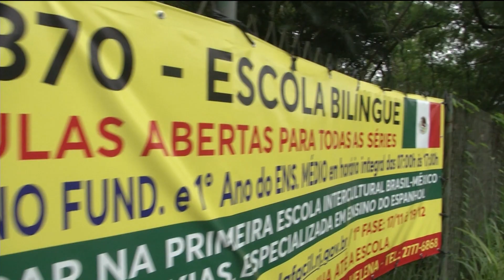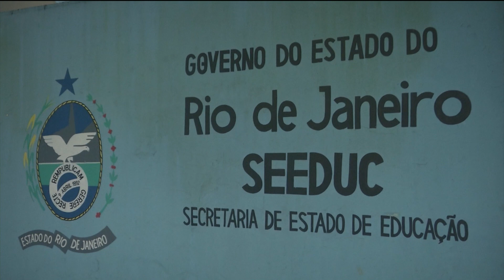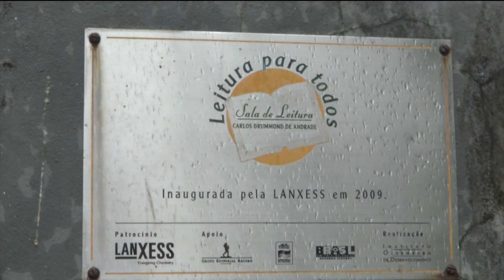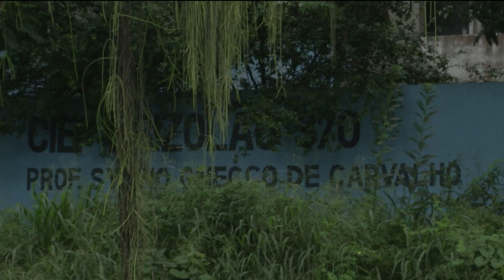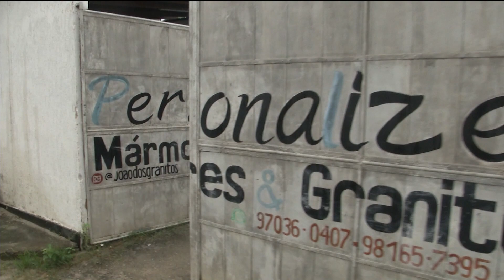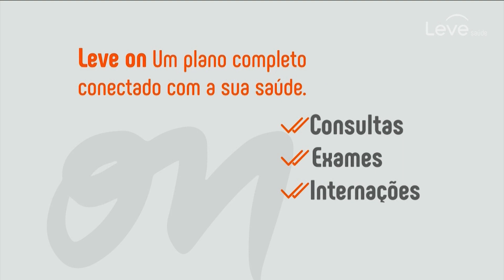Fala Baixada | 06/01/2023 | Na íntegra